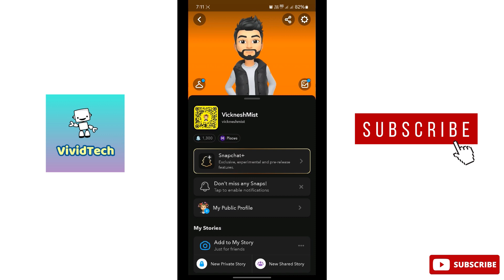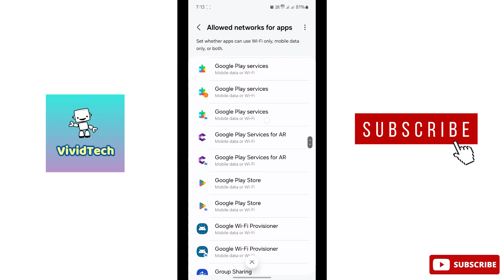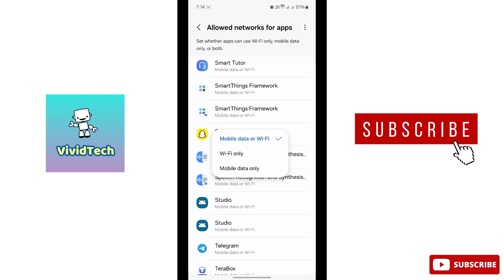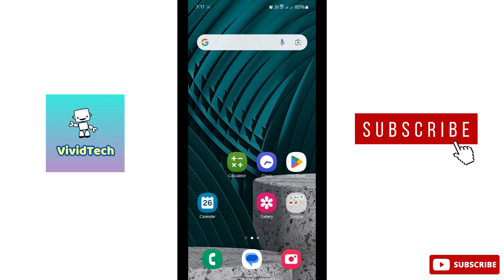How to Fix Snapchat App Not Working in Mobile Data Tamil | VividTech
in this video i am going to show you how to fix snapchat app not working in mobile data , snapchat app issues , snapchat app not working,  snapchat app connection issues,  snapchat app tutorials easy steps to solve explain in tamil